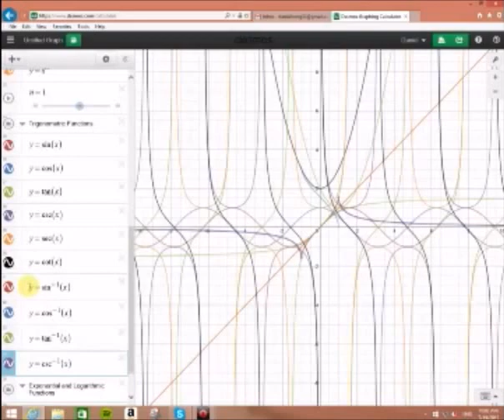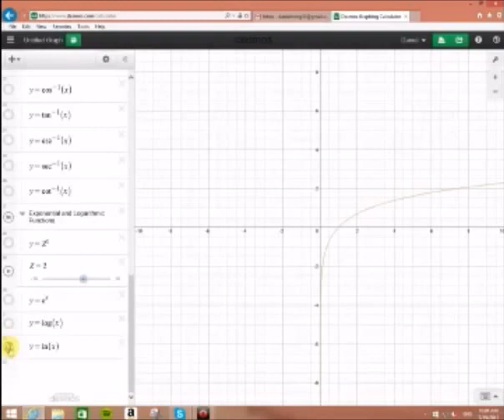20 Equations in 100 Seconds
"20 Equations in 100 Seconds." The first minute and 40 seconds are graphing. There will be 20 algebra level equations in the video.

Equations:

Polynomials (4, colored blue):
y = mx
y = (x - h)^2 + k
y = ax^2 + bx + c
y = x^n

Trig Functions (12, colored purple):
y = sin(x)
y = cos(x)
y = tan(x)
y = csc(x)
y = sec(x)
y = cot(x)
y = arcsin(x)
y = arccos(x)
y = arctan(x)
y = arccsc(x)
y = arcsec(x)
y = arccot(x)

Exponentials and Logarithms (4, colored green):
y = Z^x
y = e^x
y = log(x)
y = ln(x)

Sliders are available for some of the functions to change the behavior of the graph.

Let me know if you want another one of these!